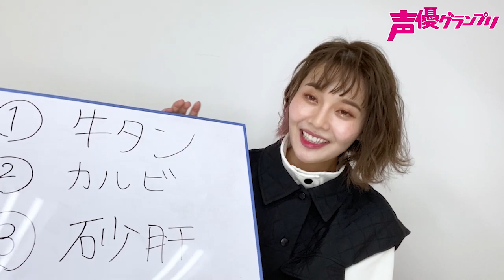「何も見えん・・・」肉好き声優・大森日雅は味覚だけを頼りに焼肉３種類当てられる？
お肉が大好きな大森さんが焼肉３種を食べ比べ。
自信満々で挑戦してみた結果は・・・

【撮影使用】
焼肉ライクさんテイクアウト弁当

この番組は、ニコ生『大森日雅の夢の森』から飛び出したYouTube限定コンテンツです。
今後、大森さんの素顔に迫った企画を展開していきますので、どうぞお楽しみに！
『大森日雅の夢の森』とあわせてご覧いただくと、より一層楽しめる内容となっております！
最新回の前半パートを無料公開中！
【パーソナリティ】
大森日雅（おおもりにちか）
▼大森日雅Twitter